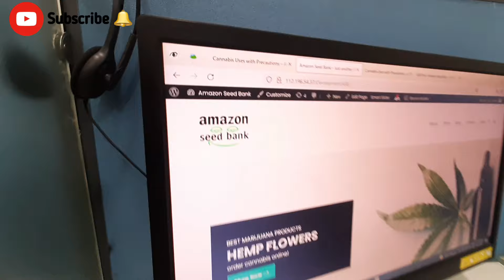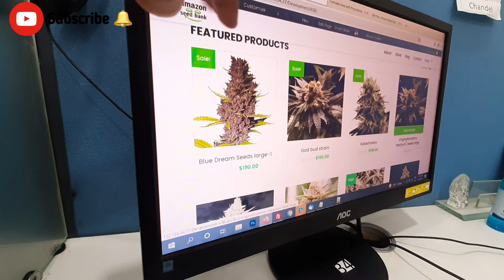Aaj to Main bhut jldi uth gyi 🤭🤭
Hello Everyone

3rd Vlog of my daily vlog series.

I recorded these moments to share with you. I hope you will enjoy it.

Acha lge to LIKE / SHARE zrur krna.

Kusum